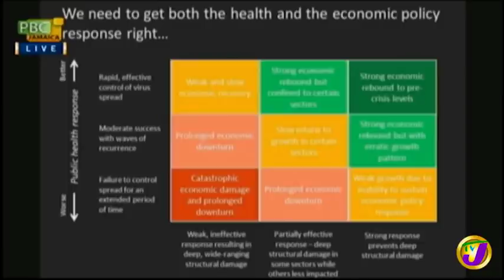Almost 14 Million Jobs Lost in the Region Due to COVID-19 in Jamaica | TVJ Midday News